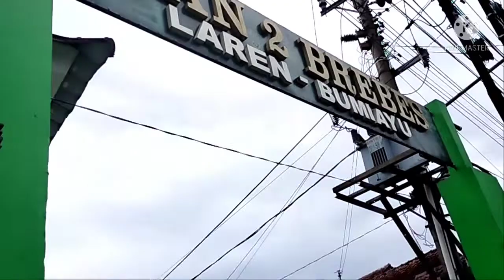Perjalanan menuju Makam Habib Muhammad Hadun Laren Bumiayu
Perjalanan menuju makam Habib Muhammad bin Ahmad bin Hadun  atau yang lebih dikenal dengan sebutan Mbah Hadun yang berlokasi di desa Laren Bumiayu Brebes.